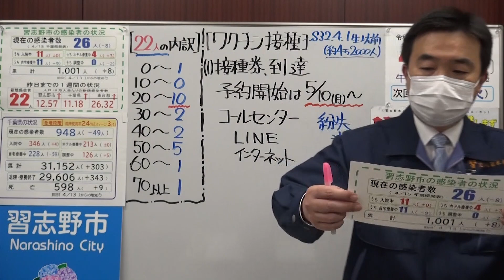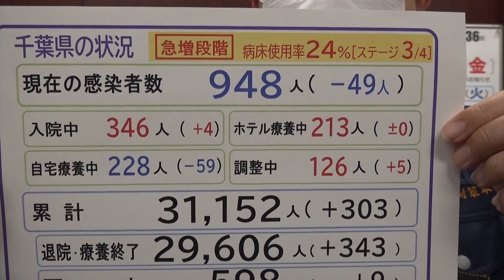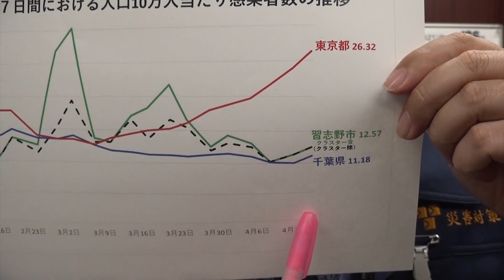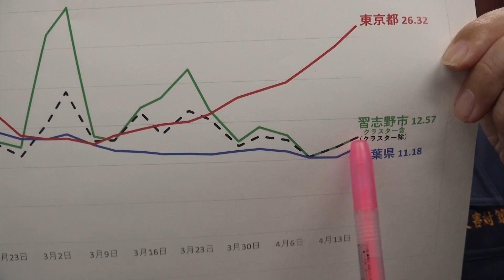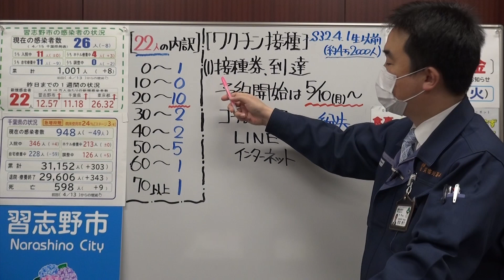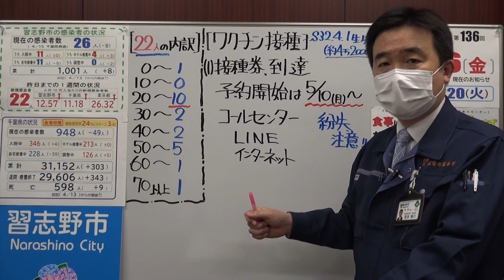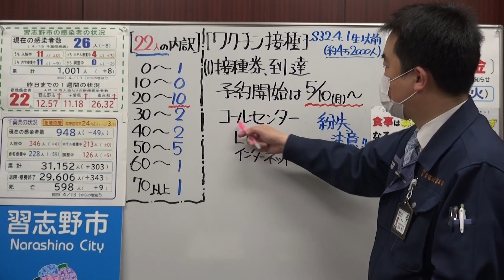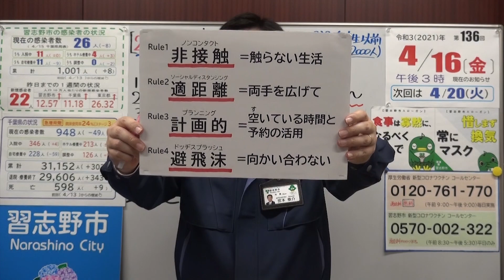市長ニュース令和3年4/16(金)「ワクチン接種の予約は5/10(月)から」ほか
「広報習志野4月15日号遅延のお詫び」 　0:30​頃～
「習志野市・千葉県の感染状況」　1:20​頃～
「まん延防止等重点措置について」　4:13​頃～
「ワクチン接種の予約は5/10(月)からです」　9:09​頃～
新型コロナウイルスに関する市長による情報発信です。
詳しくは、習志野市ホームページ 新型コロナウイルス感染症関連情報へ
▼【習志野市】新型コロナウイルスワクチン接種情報
▼【厚生労働省】新型コロナウイルスワクチンについて
▼About the COVID-19　COVID-19の病気（びょうき）について

「字幕」は画面設定で日本語字幕のみ可能です。 自動生成なので漢字等に不備がある場合があります。